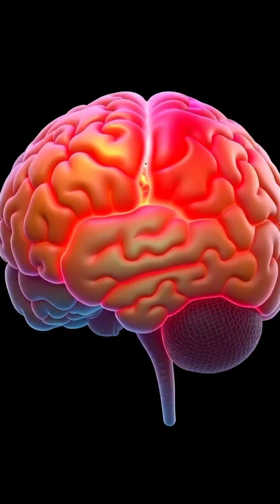Uncovering the Mystery of Pareidolia: Why We See Faces Everywhere! 😲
Have you ever seen a face in the clouds or noticed a smile on your kitchen veggies? 🥗✨ Join us on this fascinating journey as we explore pareidolia – the phenomenon that makes our brains recognize faces in everyday objects! From smiling clouds to grinning cars, and even abstract shapes, our brains are hardwired to find familiarity in patterns. 🤔💡 Discover how this unique ability evolved in our ancestors for survival and how it continues to shape our perception today. Don’t forget to look up next time you’re outside! 🌤️👀